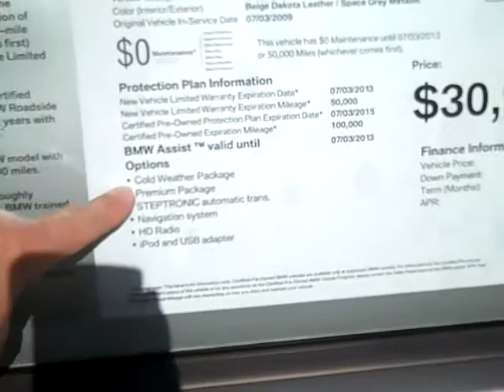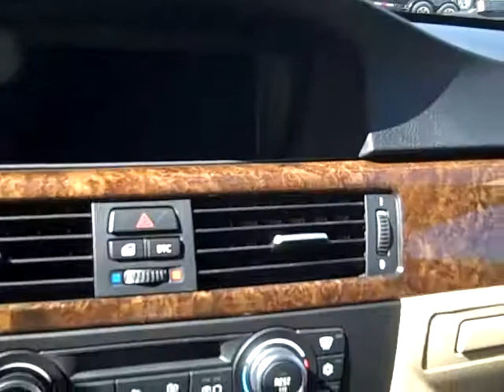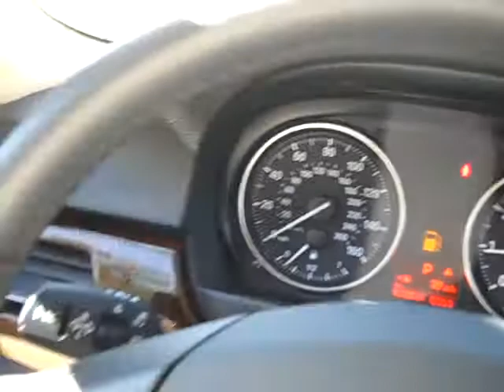BMW 2009 328i xdrive stock#2804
$30,995.00 Certified Pre-Owned!!!
Navigation, Cold Weather Package, Premium Package, Steptronic Automatic Transmission, HD Radio, iPod and USB Adaptor. Please contact Jim Carlson for more information.